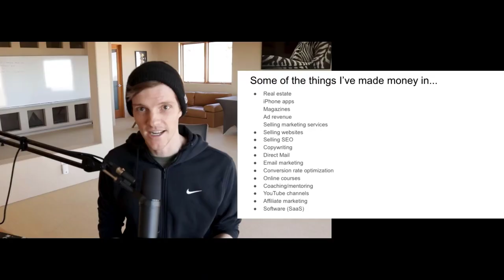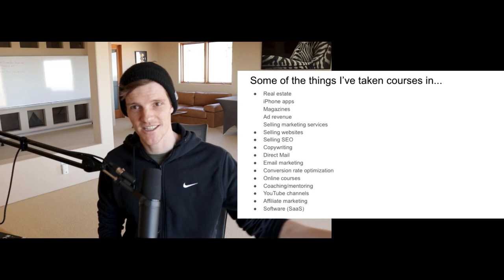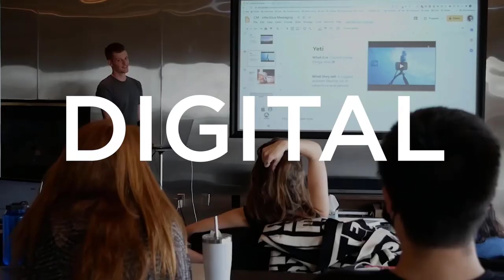The Truth About Online Courses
If you are wondering if online courses are worth it, I break down the often overlooked reasons why online courses get a bad reputation and the truth about what course creators are REALLY doing behind the scenes. This is the truth about online courses that you don't hear about.

👉Free training - How I used "The Hollywood Method" to sell $5+ Million of online courses in a completely saturated market